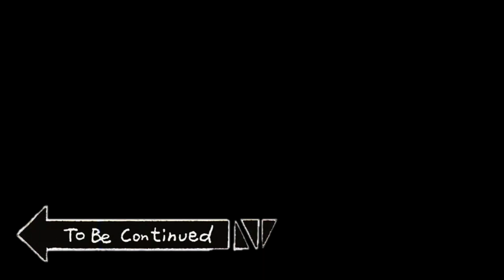ANIPLEX+ RILIS FIGURE TANJIRO BARENG SEISEI RUTEN!!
Temen temen pada tau ga nih jurus pernafasan air Tanjiro yang ke 10 itu ngeluarin Naga Air!

Yaps! Ini adalah pernapasan Mizu no Kokyu dan jurus ke-10 yaitu Seisei Ruten milik Tanjiro!

Buat kalian yang mau tau detil Naganya kayak apa, bisa nonton video ini yah!

Cek Itemnya disini!

Ayo Rayakan Hobimu Bareng Kyou!

Line : @kyouhobbyshop
Ayo Explore Hobimu di Toko Fisik Kyou :
Sentra Niaga 5 Blok SN5-9 No.39, Kota Harapan Indah, Pusaka Rakyat, Tarumajaya, Bekasi Barat, 17214
(Seberang Bank BCA / Setelah Halte Busway Pasar Modern)